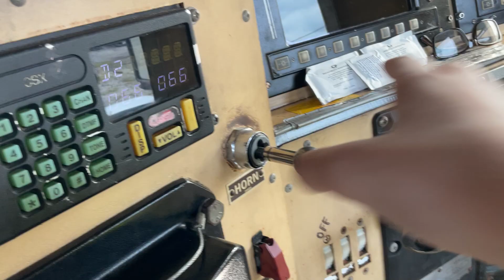Blowing Horn On CSX 4047 READ DESC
A CSX worker at Taft asked if I wanted to go inside the cab and he gave me permission